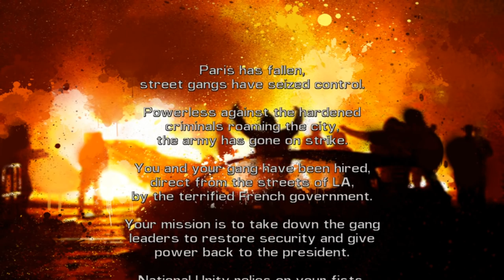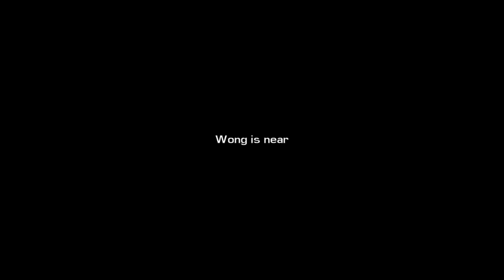STREETS OF FURY EX [001] - Das BESTE Spiel der Welt!! ★ Let's Play Streets of Fury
«STREETS OF FURY EX»
Beat 'em Up von Guard Crush Games (2015)

«LET'S PLAY STREETS OF FURY EX»
Sidescrollende Fressalvermöbelung von Gronkh (2015)